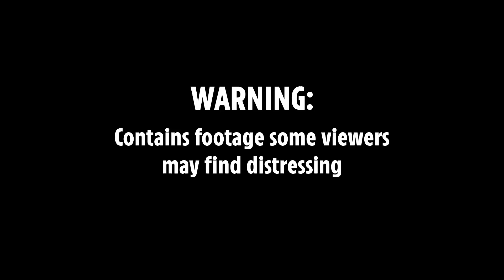Roof collapses in Russian factory, three dead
Three workers died and six were hospitalized when the roof of a factory collapsed in the Russian city of Dzerzhinsk on Monday, December 17.

The Investigative Committee of the Russian Federation said that workers were carrying out roof insulation at the time of the collapse and that the roof couldn’t support the weight of the construction workers and their materials.

This footage, posted by the Investigative Committee of the Russian Federation, shows the collapse as recorded on the factory’s cameras.